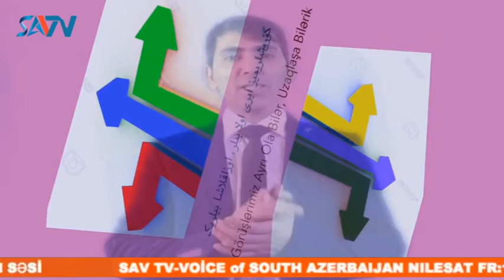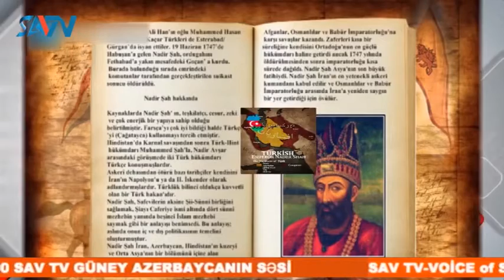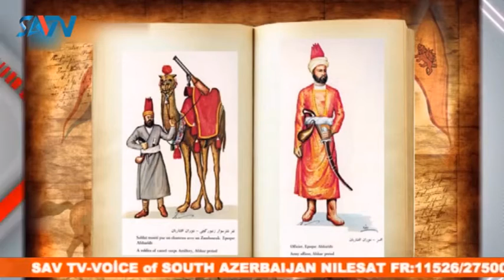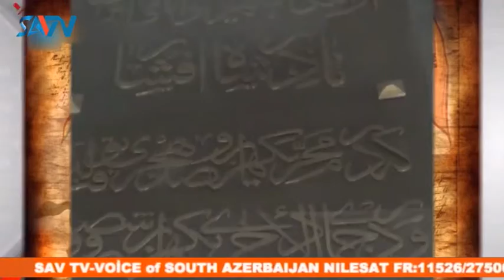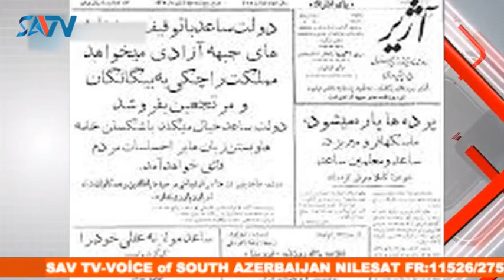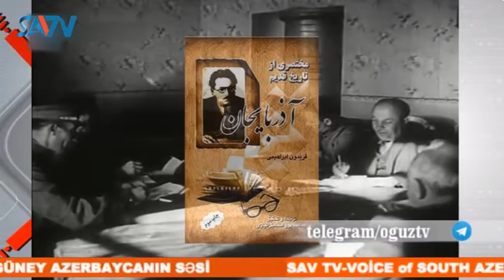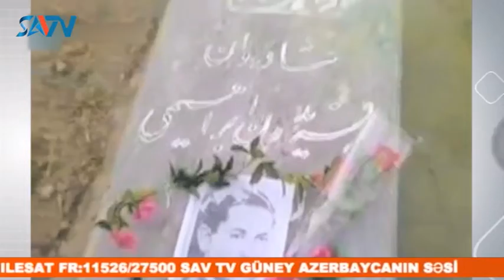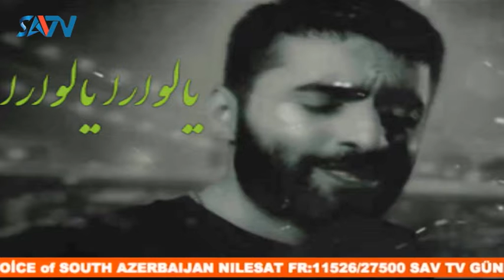SAVTV ARSALAN KAMRANİ VE KERİM FETHIPUR 2